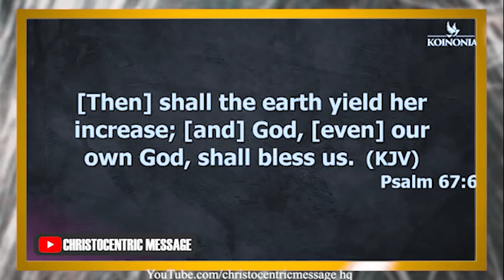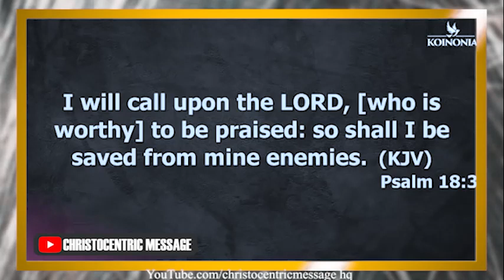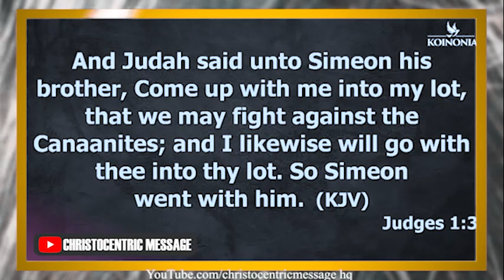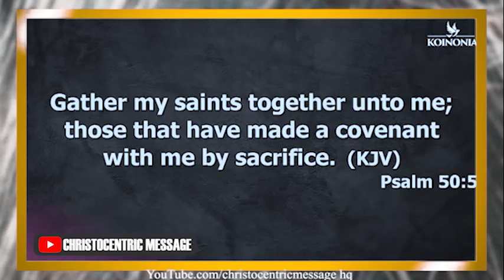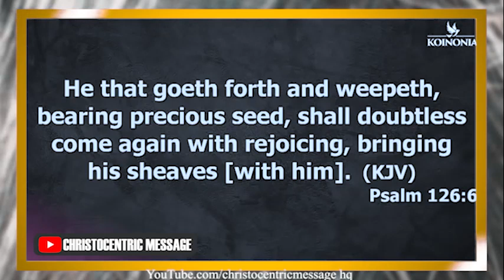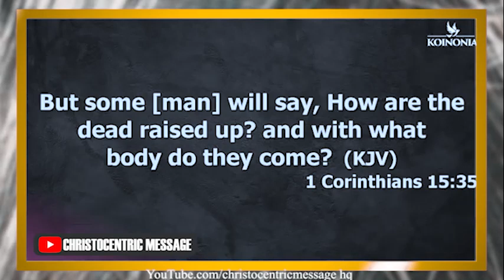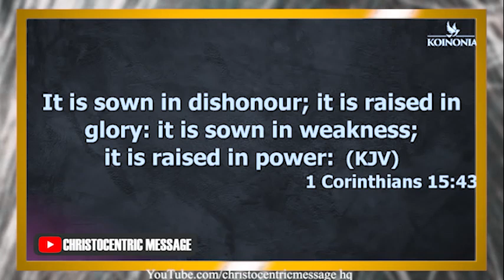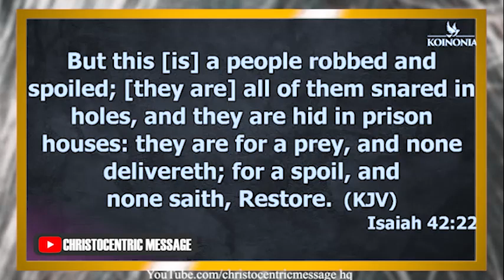BEFORE YOU BOW TO PRAY, LEARN THESE SECRETS - Apostle Joshua Selman 2022